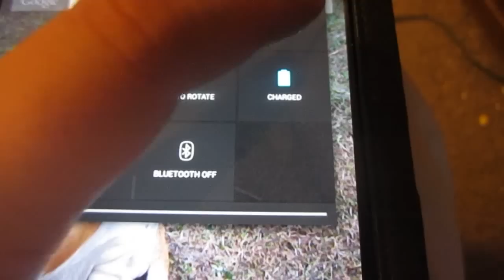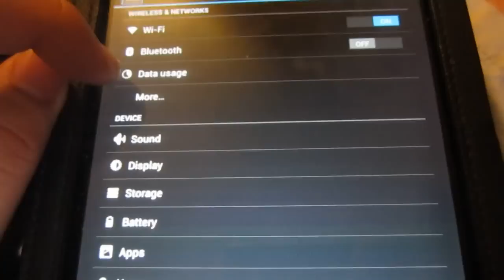Rooted My Nexus 7 (Day 569 2/20/2013)